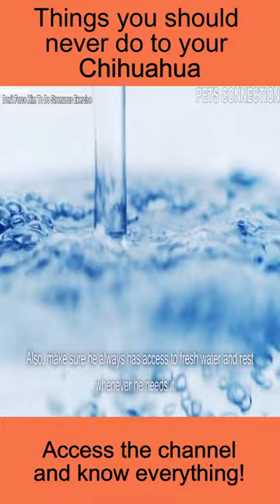Chihuahua Care: Avoid Common Mistakes!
If you own a Chihuahua or are planning to adopt one, it's essential to know the most common mistakes owners make when caring for these adorable little dogs. In this video, you'll discover the 12 most frequent mistakes Chihuahua owners make and how to avoid them to keep your pet happy and healthy. From feeding and grooming to exercise and training, this comprehensive guide provides practical tips and helpful advice so you can confidently and lovingly care for your Chihuahua. Watch now and learn how to avoid these common mistakes and ensure your beloved dog's well-being!

Did you know that there are dirty secrets in the pet food industry that they don't want dog owners like you to know about? Top 10 Dirty Secrets The Dog Food Industry Doesn't Want You To Know.
We created a dog training system that took me 10 years to perfect a PROVEN "battlefield tested" system to create an incredibly well behaved and intelligent dog that follows your every command!"